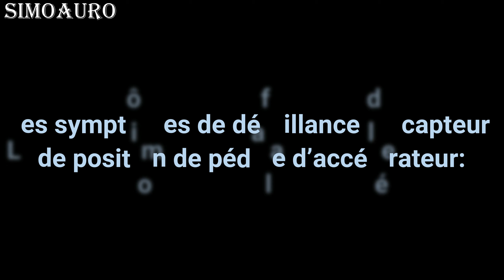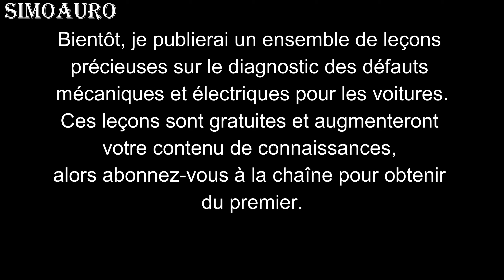symptômes de défaillance de capteur de position de pédale d’accélérateur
Les symptômes de défaillance de capteur de position de pédale d’accélérateur:
Les symptômes de panne d'un capteur de pédale d'accélérateur:
Le Capteur De Boîte De Vitesse/ Le rôle - Les typs - Les causes de défaillance - Le contrôler .